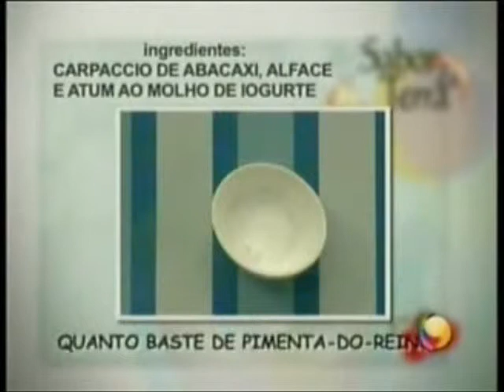Chef Adeilton Meira - Carpaccio de abacaxi, alface e atum ao molho de iogurte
Aprenda a fazer um Carpaccio delicioso e levíssimo pra você e pro seu bolso. Para assistir mais receitas acesse